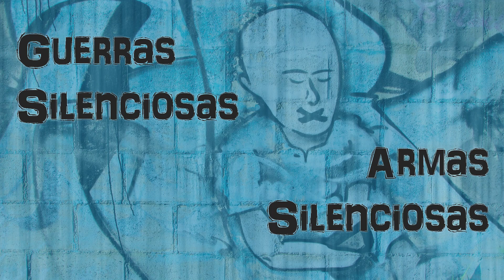Nanotecnologia nos Alimentos - TVCH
No episódio desta semana, Felipe Castelo Branco fala sobre Nanotecnologia em alimentos. Que suposta tecnologia é introduzida no nosso consumo diário? Há riscos? Como podemos nos proteger? Assista para formar sua própria opinião sobre o tema.

🏅 *Seja membro deste canal* e faça parte deste grande movimento de propagação de informações

Ficha Técnica:
Gravação e Edição: Celso Alexandre, Danielle Cestaro, Leonardo Marques, Nilza Marques
Conteúdo e Pesquisa: Felipe Castelo Branco
Transcrição: Cláudia Bandeira
Traduções: Em definição
Suporte Adm: Edirce Melo